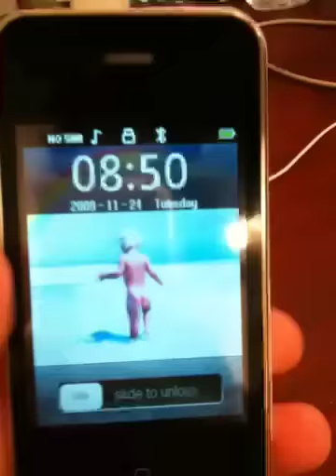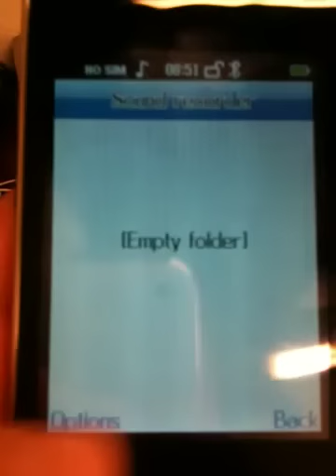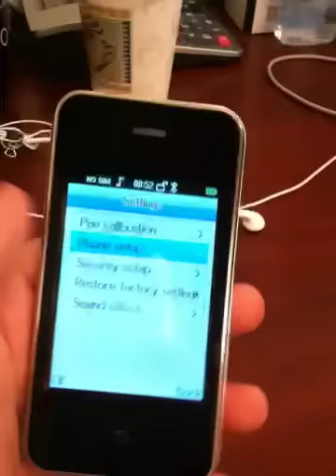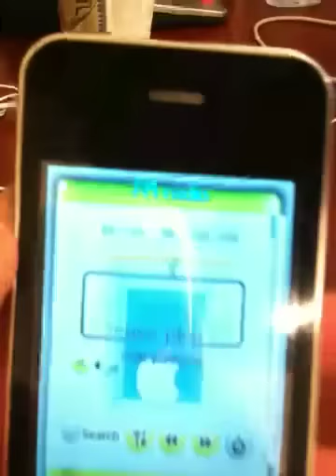iPhone chino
iPhone nuevo desde china